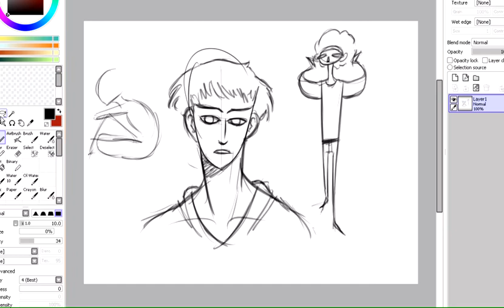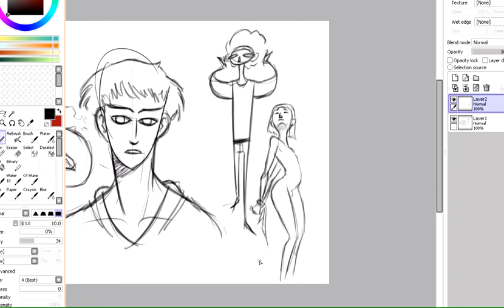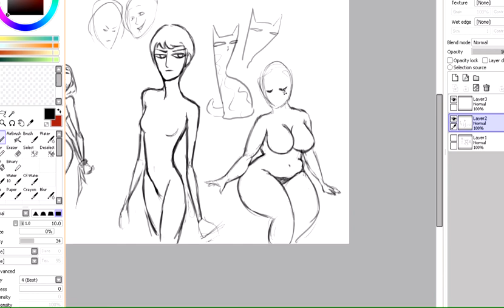Joovas Speed Doodles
I'm just doodling around, being lazy and stupid. As always C:
I really can't remember why I recorded this, and absolutely not why I decided to upload it on the internet. Probably cuz I was bored :U

Music is:
Broder Daniel - Go My Own Way